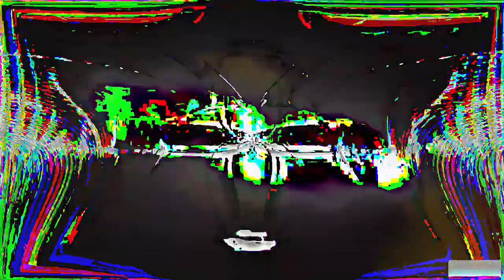[EPILEPSY WARNING] Movie 24 02 26 14h02m53s